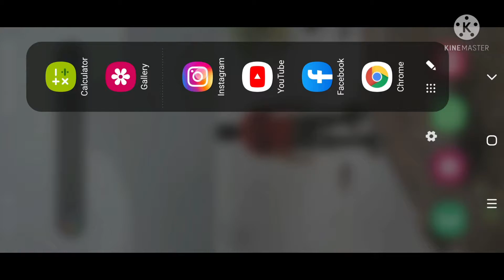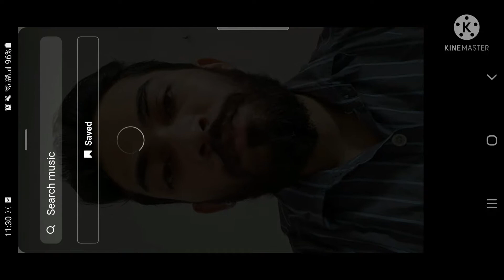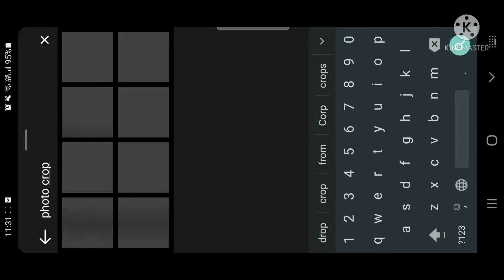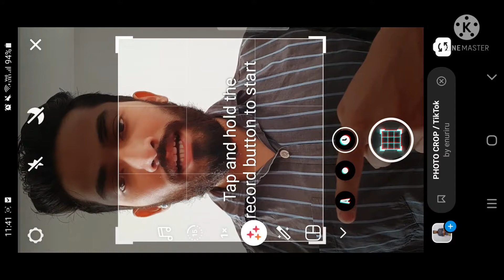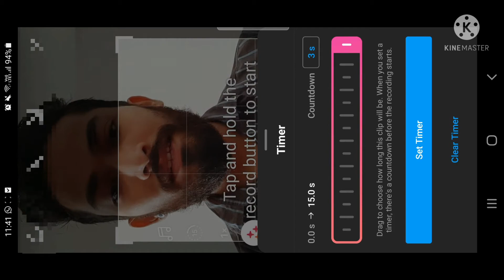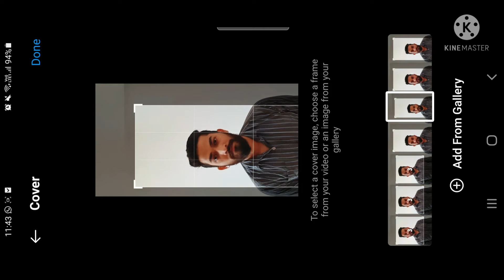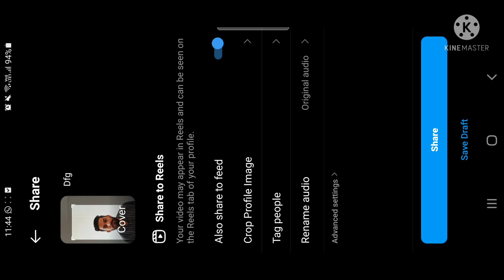Kheech Meri Photo Reel Tutorial / How To Make Tu Kheech Meri Photo Trend Reel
How to make Kheech Meri Photo Reel
How to edit Kheech Meri Photo Reel
How to make Kheech Meri Photo reel video
How to edit Kheech Meri Photo Reel video
Kheech Meri Photo Reel tutorial
Kheech Meri Photo Reel video tutorial